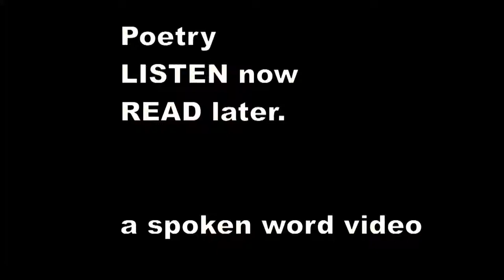There was an Old Person of Spain - Edward Lear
There was an Old Person of Spain,
    Who hated all trouble and pain;
    So he sate on a chair with his feet in the air,
    That umbrageous Old Person of Spain.